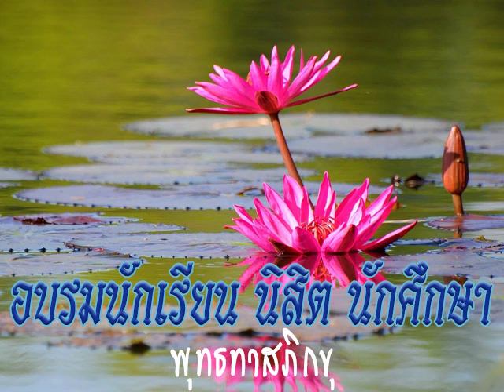2516 02 26 การปฏบัติธรรม